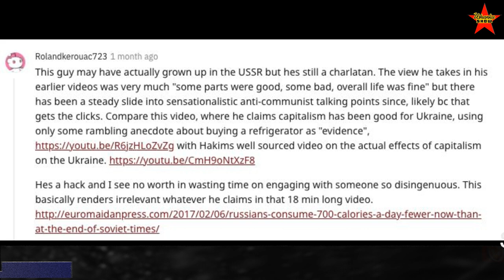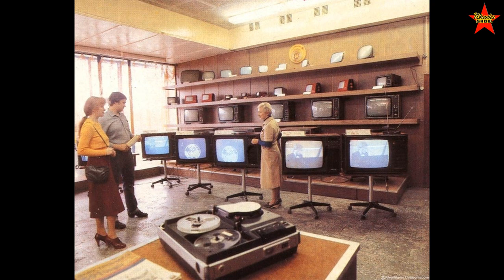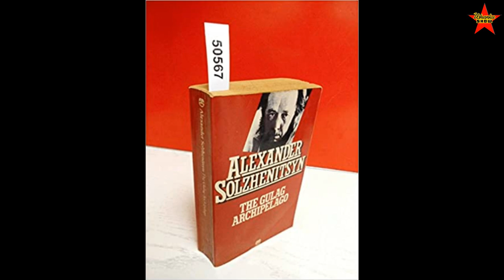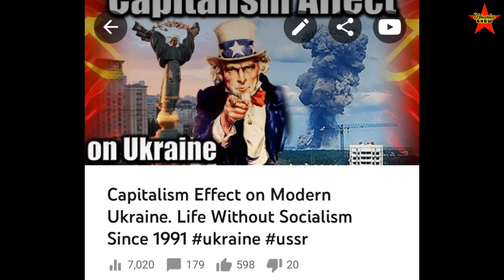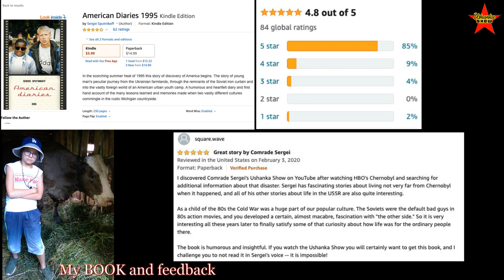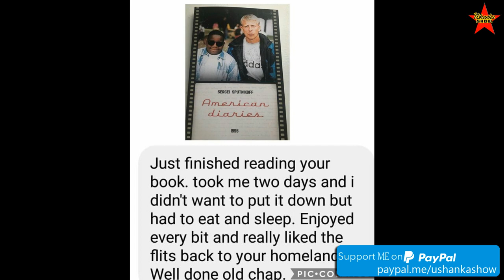Adventures of a Soviet Consumer. My Struggle to Purchase a Photo Camera Kiev - 19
Witness accounts of life in the Soviet Union. Soviet retail. How hard was to purchase consumer goods in the USSR?  Soviet film camera Kiev-19.